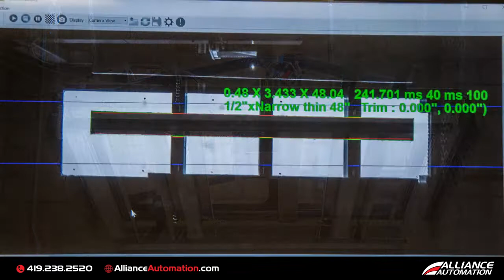The Urban Sawmill - Pallet Recycling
Increase safety, precision and throughput with the NEW Urban Sawmill. This one of a kind machine allows you to reduce the number of employees working on your pallet line, and in turn, put them on higher-value tasks.

The Urban Sawmill system will scan random deck and bottom boards for length, width and thickness then optimize and trim to desired finished length. Individual sort bins capture the reclassified lumber of predetermined dimension.  This system has the ability to allow you to increase your current capacity, precision and lumber yield. This system produces greater results and a greater ROI.